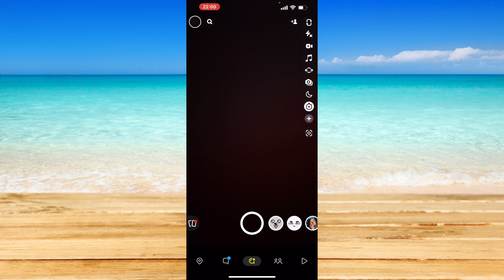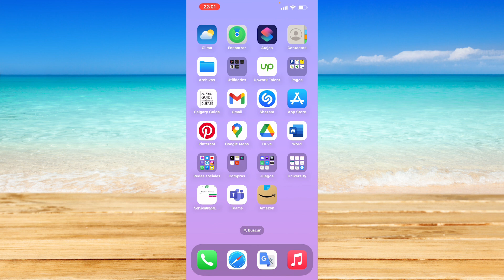Cómo ocultar la historia en Snapchat